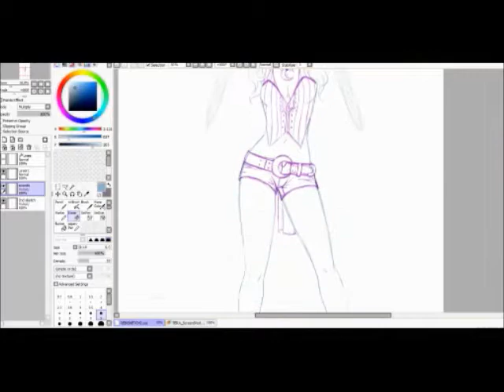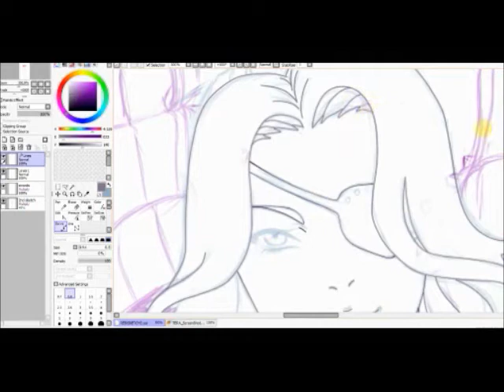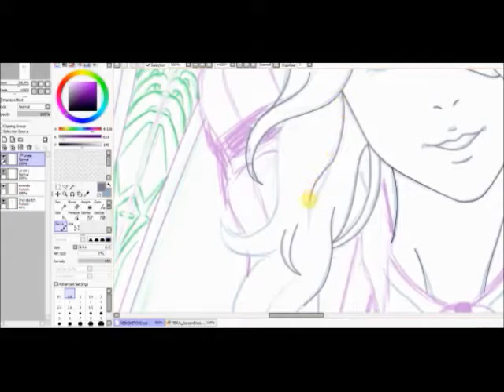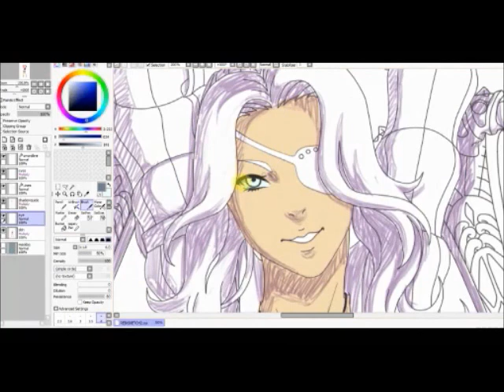TERA Warrior Fanart (Process Video)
Just some random parts of the WIP process to show. My human warrior from TERA. My Deviantart